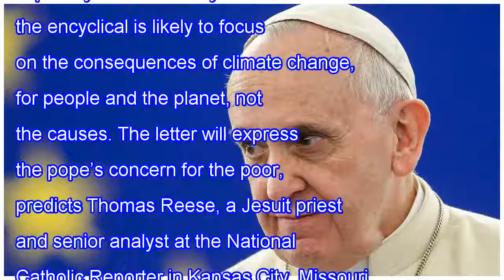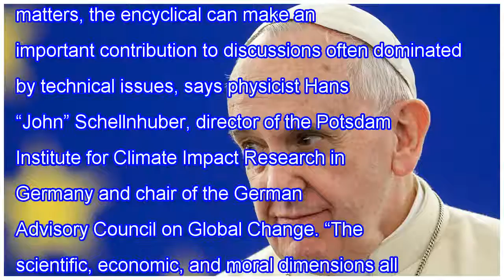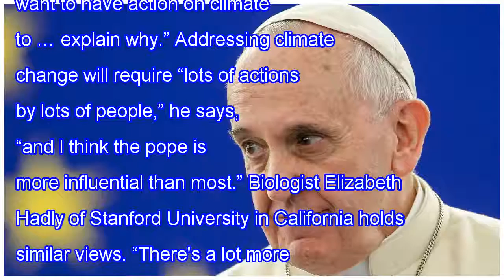What will the pope’s climate encyclical, expected 18 june, say?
With Pope Francis expected to release a major statement on climate change on 18 June, researchers and religious scholars are weighing in on what they expect the statement to say—and debating how much impact it may have. Vatican watchers say the document—known as an encyclical —is being framed as a m...